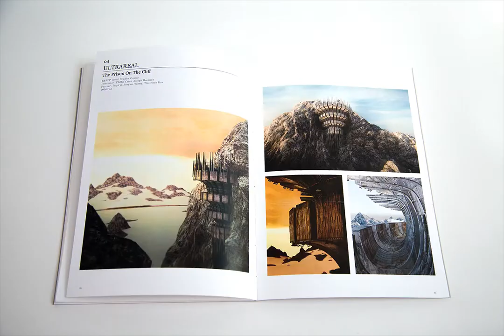Chung Yi Lin award winning graduation portfolio